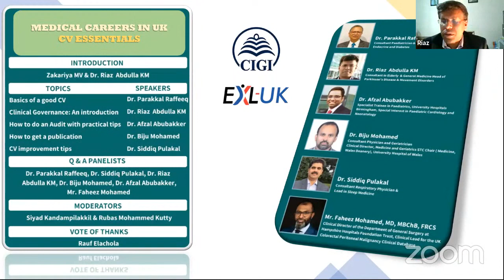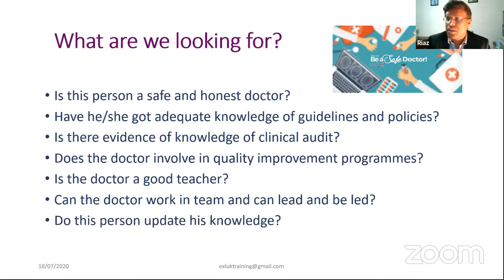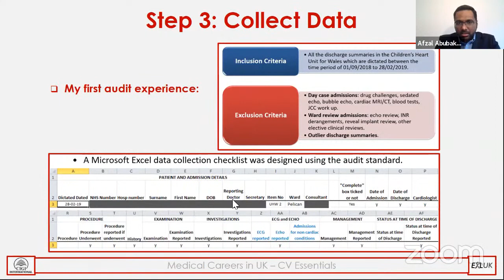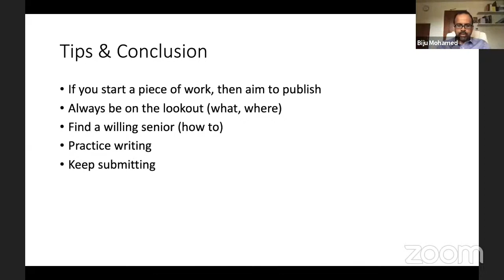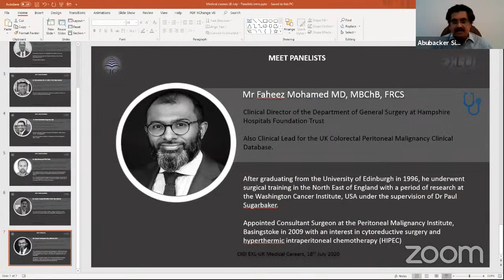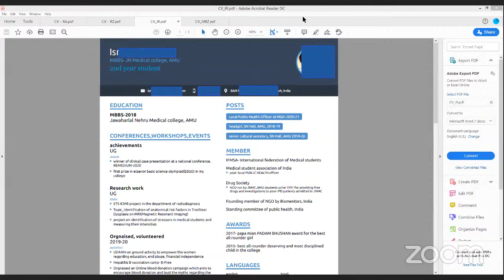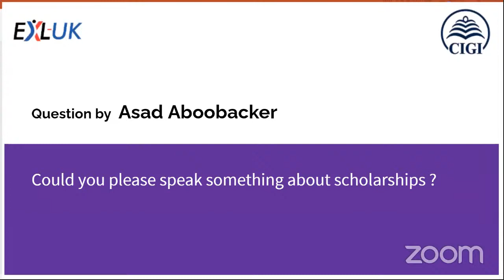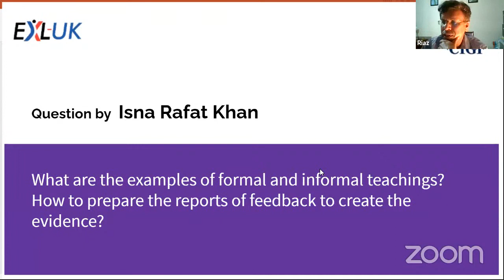Medical Career in UK - Essentials Of A Good CV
Clinical Governance - An Introduction
How to do an Audit With Practical tips
How to get a Publication
CV Improvement Tips